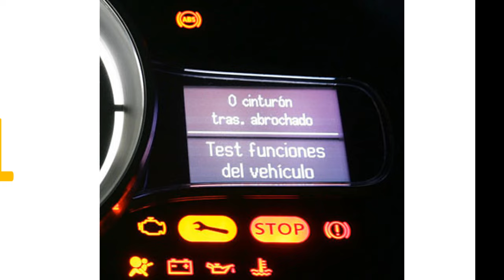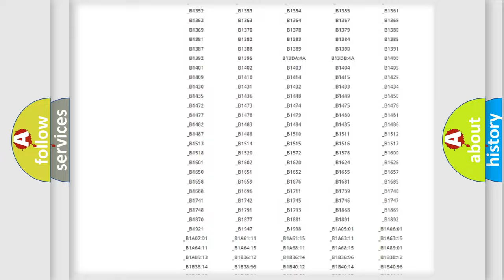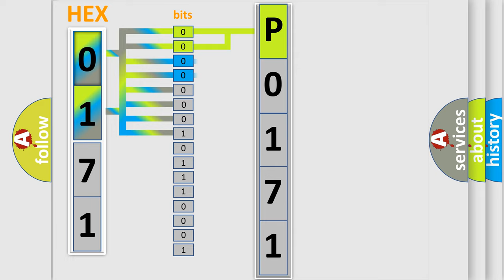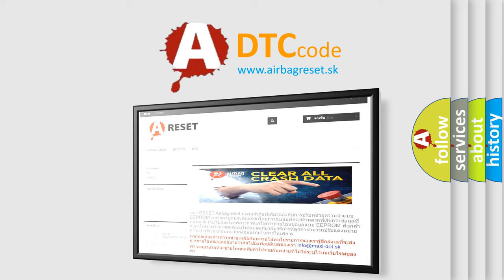DTC Suzuki P0171 Short Explanation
Contents:
0:21 Basic DTC analysis according to OBD2 protocol standard.
1:48 Insight into programming
2:58 A diagnostically understandable description of the Diagnostic Trouble Code
3:05 Basic error definition

Make:
Suzuki
Code:
P0171
Definition:
Lost Communication with Tire Pressure Monitor Module
Description:
There is no communication from the tire pressure warning ECU.
Cause:
 Power source circuit of tire pressure warning ECU Tire pressure warning ECU Tire pressure warning ECU branch wire or connector